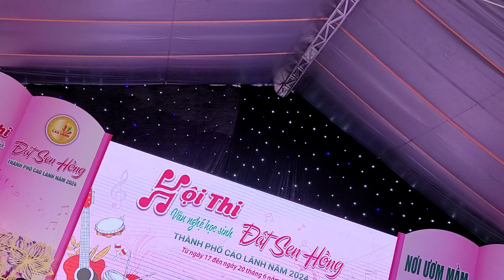Nhớ ơn Bác -